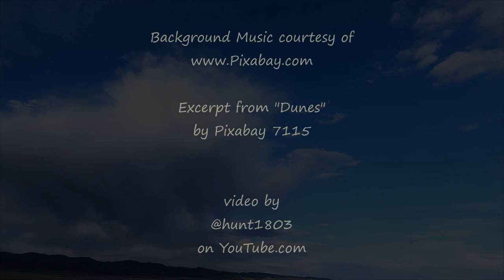Passing Rainsqualls - Boulder Valley, MT - April 14, 2024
A constant stream of clouds were ridding themselves of rain as they passed over the property earlier this evening.

Excerpt from "Dunes" by Pixabay 7115